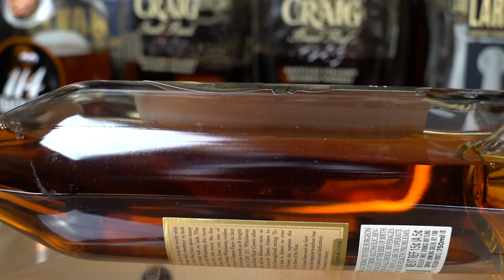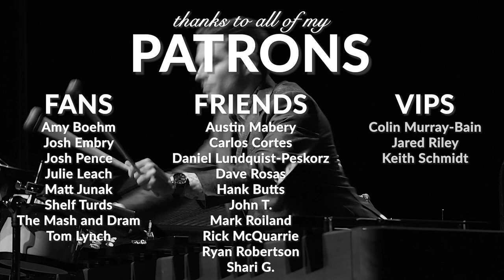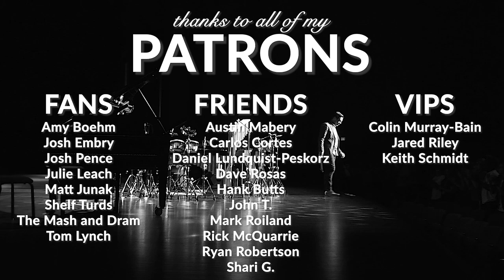Calumet Farm 15 Year Bourbon Review + Comparison w/Calumet 14 & Sam Houston 14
Calumet Farm just dropped their newest release, a 15-year-old Kentucky Straight Bourbon Whiskey with some pretty impressive stats. This thing comes in at a very solid 105 proof, is non-chill filtered, and retails for $130. With a mash bill of 74% corn, 18% rye, and 8% malted barley, it's pretty clear that this stuff is another bottling of well-aged Barton (AKA 1792) bourbon, but does it manage to stand out in a market that continues to be flooded with non-distilling producers (NDPs) putting out similar products?

I wasn't sure about this one with the mixed reviews of last year's 14-year-old release, but wow, I was impressed! I wrap up the review with a comparison -- Calumet 14 & Sam Houston 14 make an appearance to put this new Calumet Farm 15 to the test. Let me know if you've had this one and what you think!

To anyone who is interested in sending me samples, I am immensely grateful! Before contacting me, please review this video first

I welcome healthy debate and fully appreciate how subjective whisk(e)y review videos are, but please be respectful about any disagreements or strong feelings you might have. I'll delete any rude comments in order to keep this environment friendly.

You can find Drums & Drams on Instagram and Facebook, and if you're interested in seeing some of my work as a percussion soloist, you can follow the links below for more information. Cheers, and I hope to see you soon!